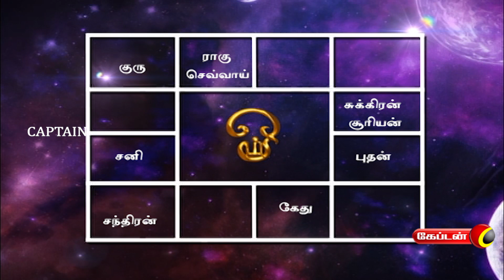09.08.2022 | தின பலன் | இன்றைய ராசி பலன் | Indraya Rasi Palan | Dina Palan - August | Captain TV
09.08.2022 | தின பலன் | இன்றைய ராசி பலன் | Indraya Rasi Palan | Dina Palan - August | Captain TV